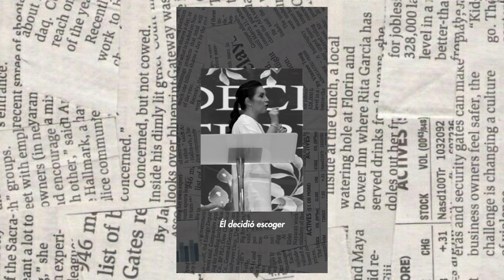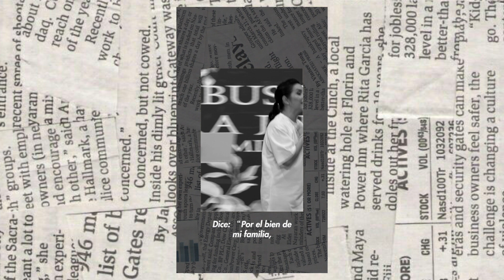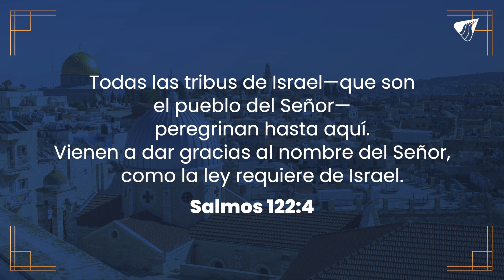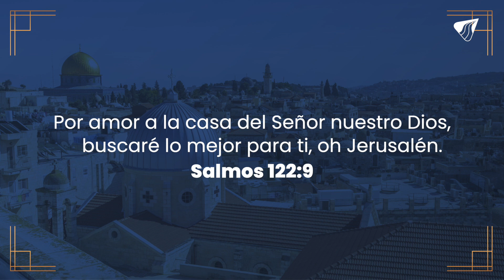Bendeciré a quien te bendiga Pastora Ma. Paula Arrázola | Reflexiones Cristianas 2022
Tenemos que convertirnos en personas que amen lo que Dios ama y aborrezcan lo que Dios aborrece, no podemos hacer nuestra propia “ley” Dios dejó un fundamento e instrucciones.

Cuando entendemos que Israel es la tierra amada de Dios y que cuando la bendecimos, Dios nos bendice a nosotros vamos a vivir con una perspectiva del Reino distinta.

1. Ir a la casa del Señor siempre será una alegría y hay que disfrutarlo, bendito Dios estamos en un país donde se permite ir a la iglesia, leer la biblia y orar sin restricciones.

2. Hay que orar por La Paz de Jerusalén.

3. Quienes aman a Jerusalén prosperarán.

4. Hay que buscar el beneficio para Jerusalén por el bien de nuestras familias, amigos y país.

Si nos visitas por primera vez o quieres asistir a una de nuestras Casas de Vida, ingresa a este link y te contactaremos. ¡Estamos para servirte!